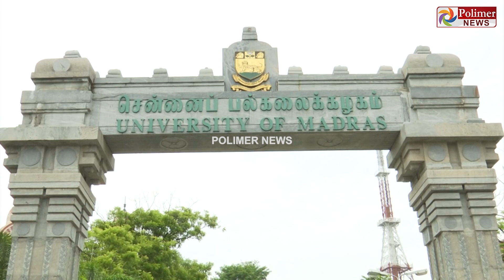சென்னை பல்கலைக்கழகம் மற்றும் அதன் இணைப்புக் கல்லூரிகளில் இலவசமாக பட்டப்படிப்பு | Madras university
சின்னத் திரையின் சினிமா இனிமே_இப்படித்தான் சென்னை பல்கலைக்கழகம் மற்றும் அதன் இணைப்புக் கல்லூரிகளில் இலவசமாக பட்டப்படிப்பு

படிக்க விரும்பும் மாணவர்கள் என்ற இணையதளம் வாயிலாக விண்ணப்பிக்கலாம்

12 ஆம் வகுப்பு பொதுத்தேர்வு முடிவுகள் வெளியானதில் இருந்து 15 நாட்களுக்குள் விண்ணப்பிக்க வேண்டும்